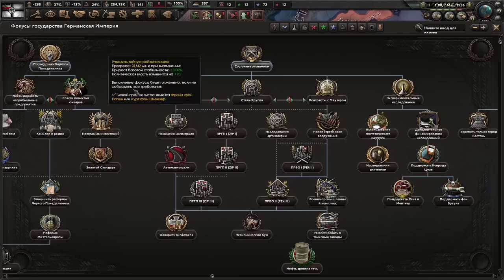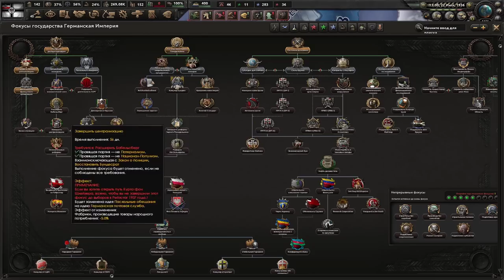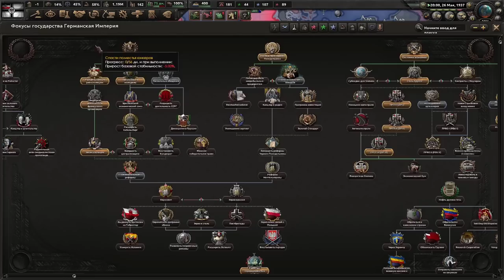ЮНКЕРЫ СПАСУТ ЭКОНОМИКУ - СИЛЬНОЙ ГЕРМАНИИ - СИЛЬНОГО КАНЦЛЕРА В KAISERREDUX(1)